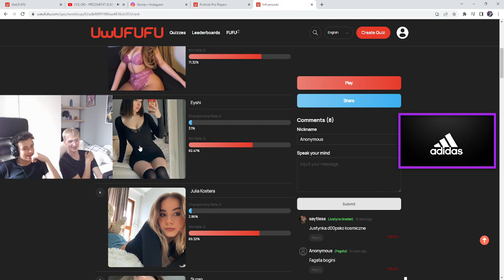Artor wybiera najładniejszą Polską influencerke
twitch artorr